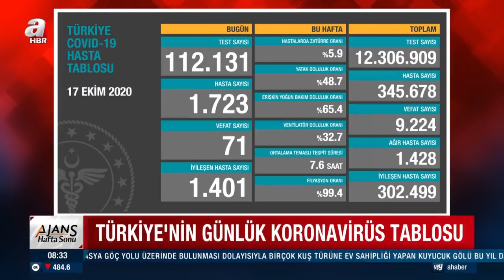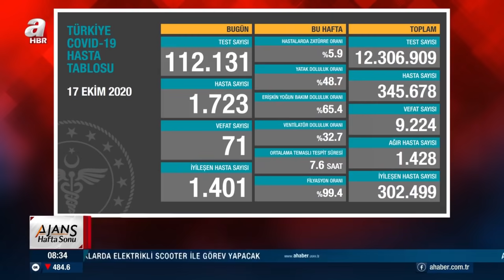Sağlık Bakanı Fahrettin Koca Türkiye'nin Koronavirüs Tablosunu Açıkladı / A Haber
Sağlık Bakanlığı covid19.saglik.gov.tr adresi üzerinden Türkiye'nin günlük korona virüs vaka sayısını açıkladı. Bakan Koca 16 Ekim'de 73 kişinin hayatını kaybettiğini,1812 yeni vaka tespit edildiğini duyurdu. İşte 16 Ekim'e ait koronavirüs ölü, vaka, ağır hasta, iyileşen sayısı.